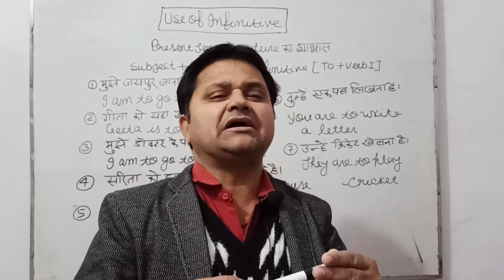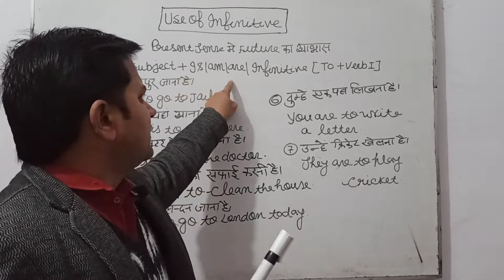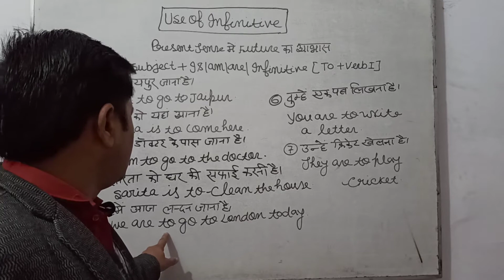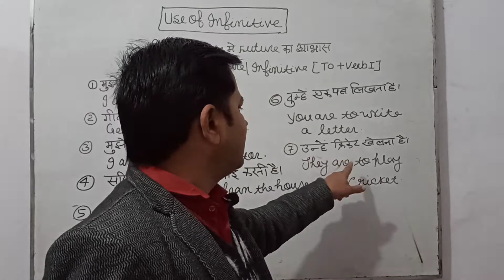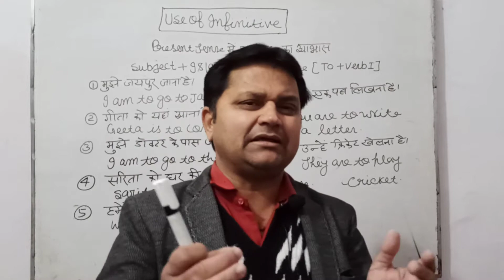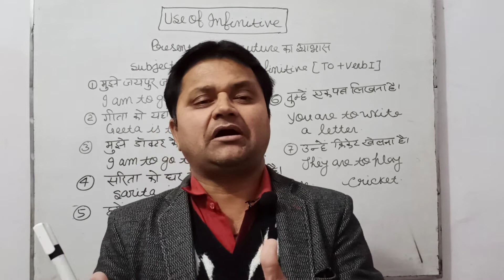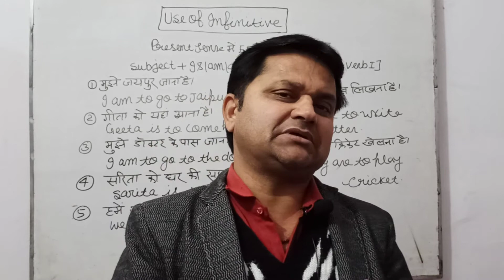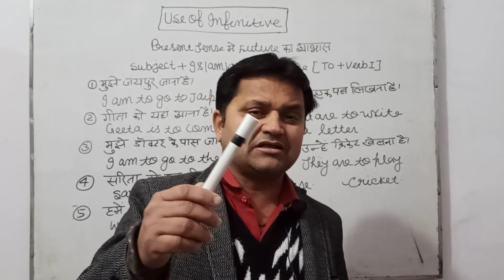Use of infinitive Feeling of Future in present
Dear guys today  I am going to tell you use of infinitive To+Verb First